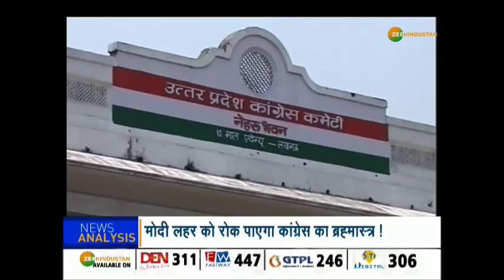2019 की जंग में इस बार Priyanka बनाम Modi ?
कांग्रेस को प्रियंका गांधी के संवाद कौशल से काफी उम्मीदें हैं. कांग्रेस को लगता है कि प्रियंका अपने बातचीत करने के खास अंदाज और भीड़ के साथ जीवंत और सहानुभूतिपूर्ण संवाद कौशल से पार्टी में एक नई राजनीतिक ऊर्जा का प्रवाह कर सकती है, वहीं बीजेपी को भरोसा है कि पीएम मोदी की अलहदा भाषण शैली के आगे प्रियंका कहीं टिक नहीं पाएंगी.

About Channel